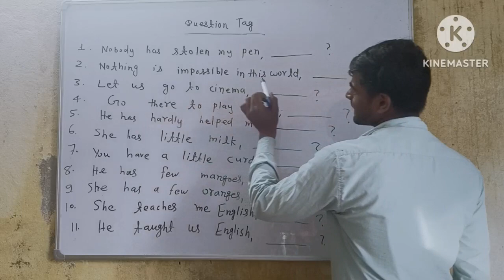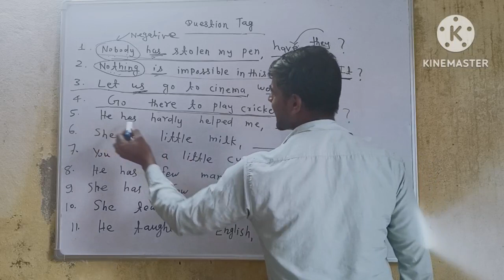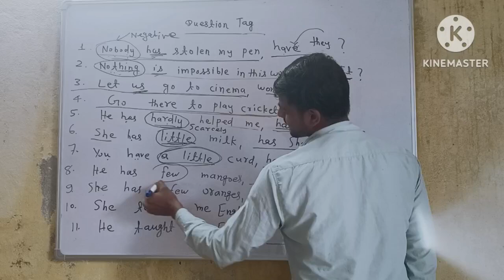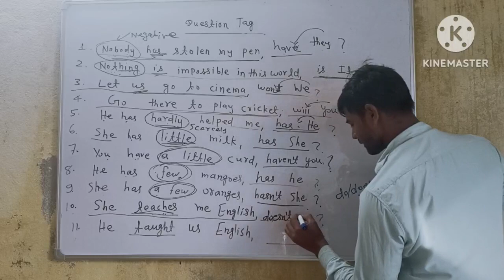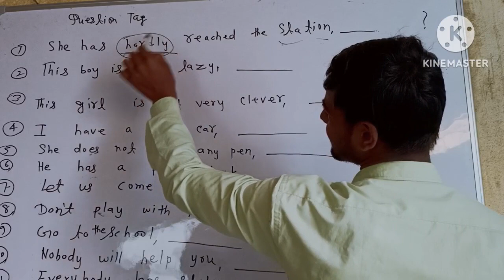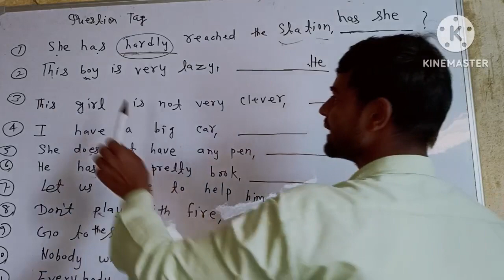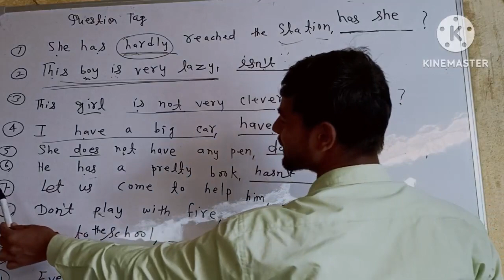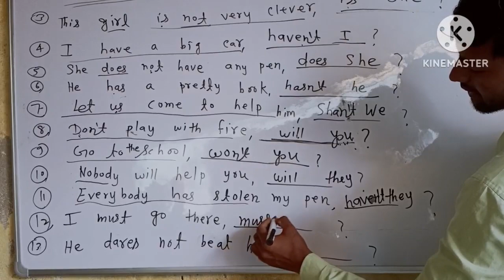Questions Tag | English Grammar For Competitive exams| SSC CHSL Exam| Subodh Barbigha Sir| MTS Exam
following topics:-
1. questions Tag English Grammar For Competitive exams by Subodh Barbigha sir
2. questions Tag English Grammar For Competitive exams
3. questions Tag English Grammar For SSC CHSL Exam
4. Subodh Barbigha Sir Questions Tag English Grammar For Competitive exams
5. Subodh Solanki Sir Barbigha questions Tag English Grammar
6. question tag English Grammar by Subodh Barbigha sir